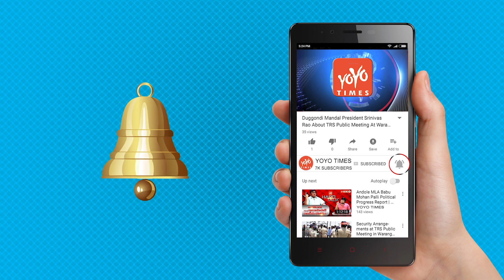Pawan Kalyan’s Ex-wife Renu Desai Re-Entry Into Movies Again | Tollywood Updates | YOYO Times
Pawan Kalyan’s Ex-wife Renu Desai Re-Entry Into Movies Again

Turning into a judge for a TV reality show, Renu Desai is now planning to make her comeback as an actress in straight Telugu movies.  Even though she was offered opportunities in the recent past, she rejected them smoothly. As she is getting ready for a marriage now, she is planning to continue acting post her marriage. Renu Desai revealed this to some of her close friends in the industry and added that she is looking for some performance-oriented roles. Renu Desai, who is a writer and director is also mulling out plans to direct a film in Telugu in the coming years. Renu Desai will come up with a formal announcement on a new development in her career by the end of the current year. actress is busy holidaying in New York City along with her children and the fiancee.